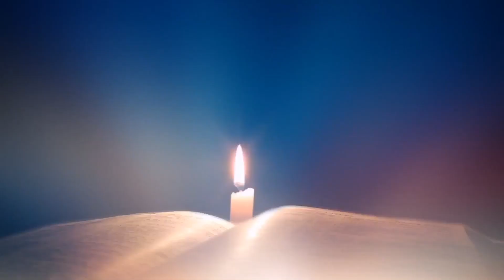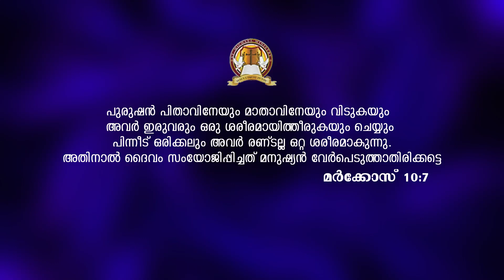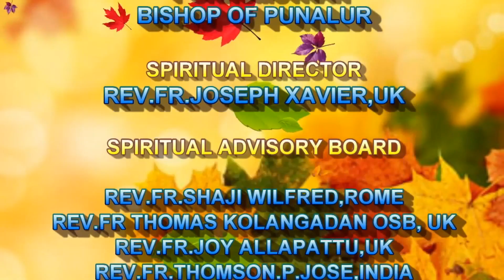Thabor Vachanangal Episode 21 By Br. Shiju Thomas for Marian TV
sub: role models for Family